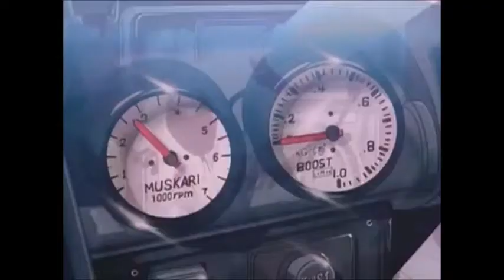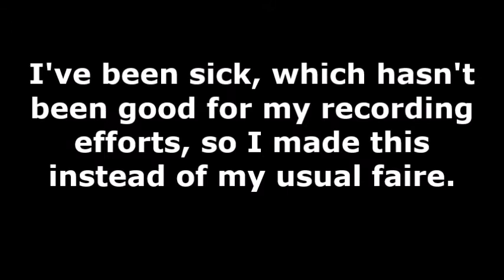Cops Beating Hippies: A Negative XP AMV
Alt Title: The Proper Way to Deal With a Monologuing Anime Villain
If you like the muzak, you can support Negative XP